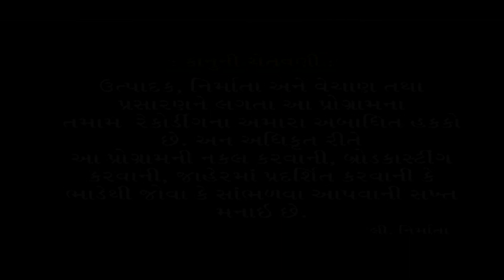હાલો માનવિયું રે રવેચીના ધામમાં|| Halo Manviyu Re Ravechi Na Dham Ma || VAGAL DHARAVALI MAA RAVRAY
GUJSTAR  PRESENTING  :-
 હાલો માનવિયું રે રવેચીના ધામમાં|| Halo Manviyu re Ravechi na Dham ma|| VAGAL DHARAVALI  MAA  RAVRAY || વાગળ ધારાવાળી માં રાવરાય

Title      : -  VAGAL DHARAVALI  MAA  RAVRAY
Song     : - Halo Manviyu re Ravechi na Dham ma
Acting  : - Deepak Chavadiya,  Janaki, Niyati, Nisha,
Singer  : -  Hamir Gadhavi & Rekha Rathod,
Songwriter : - Charan Hamir,
Recording  : - Rocky Jessing - Rajkot
Producers  : - Atul Patel, Meru Parmar, Deepak Chavadiya
Director  : - Rajesh Patel [Aakar Films - Rajkot]
Label       : - Studio Harsh